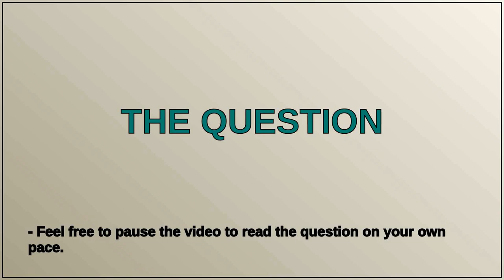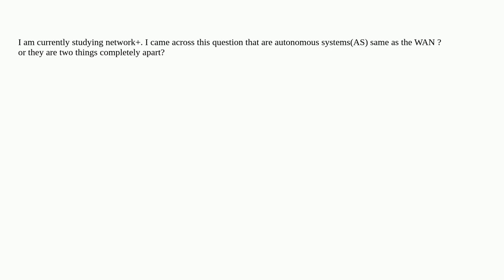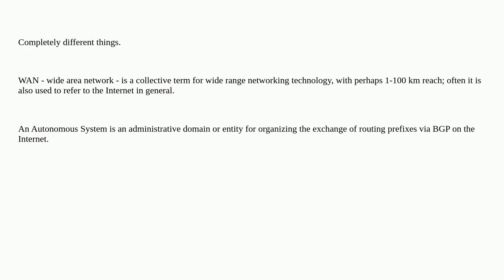Networkengineering: Are WAN same as autonomous systems(AS)?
Are WAN same as autonomous systems(AS)?

A special thanks goes out to the community

  wan network